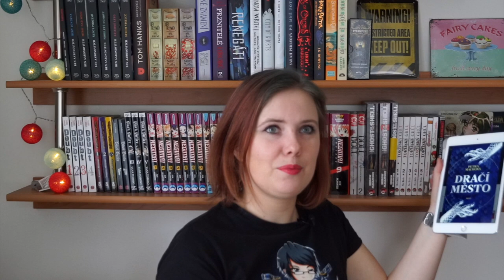Knižní banket | Wrap up – říjen 2018 | Knihy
Říjen jsem zasvětila knihám Nikdyuš, Fawkes, Dračí město, Dvůr křídel a zmaru, Aristokratka a vlna zločinnosti na zámku Kostka a Obraz Doriana Graye & Cantervillské strašidlo.

Kterou z nich doporučuji?